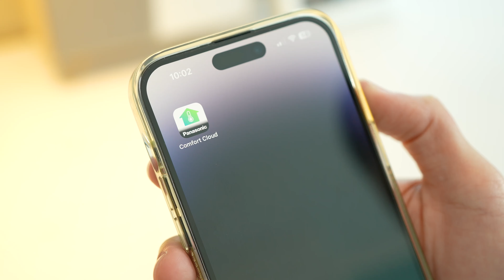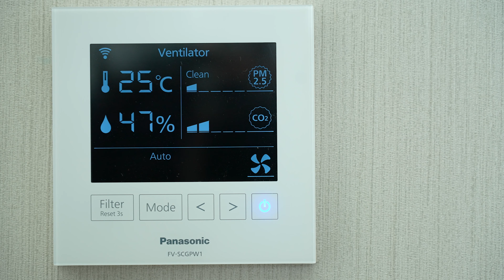อากาศในบ้าน..ออกแบบได้นะ : แอบบอกออกแบบ x Panasonic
แอบบอกออกแบบ Product update X Panasonic
มีใครเคยตื่นมาตอนเช้าแล้วรู้สึกนอนไม่พอ หรือนอนเยอะแล้วนะ แต่ยังง่วง ปวดหัว เวียนหัว บ้างมั้ยครับ ?
หลายคนอาจยังไม่รู้ว่าอาการเหล่านี้อาจจะมาจากคุณภาพอากาศในห้องนอนเรานี่แหละ
เพราะโดยปกติเวลาเราใช้ชีวิตหรือว่านอนหลับตอนกลางคืนในห้องนอน เราจะหายใจเอาก๊าซคาร์บอนไดออกไซด์ออกมา
ทำให้ปริมาณก๊าซ CO2 มันมากขึ้นเรื่อยๆ ตลอดคืน ส่งผลให้อัตราการหายใจของเราสูงขึ้น
และส่งผลต่อไปยังอาการต่างๆ ของร่างกายเรา เช่น เวียนหัว ปวดหัว ไม่สบายตัว รู้สึกง่วงครับ
เราเลยต้องหาวิธีแก้ปัญหาเหล่านี้ ด้วยการเอาอากาศเข้ามาภายในห้องอย่างสะอาด บริสุทธิ์ และมีคุณภาพ
และก็เป็นที่มาของระบบควบคุมอากาศสมบูรณ์แบบ หรือ Complete Air Management System ของ Panasonic นั่นเองครับ
ระบบนี้จะทำงานยังไง ? มาดูกันครับ

ใครที่สนใจสามารถคลิกเข้าไปดูรายละเอียดได้ที่
หรือสอบถามข้อมูลเพิ่มเติมที่เบอร์ 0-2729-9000 กด 2